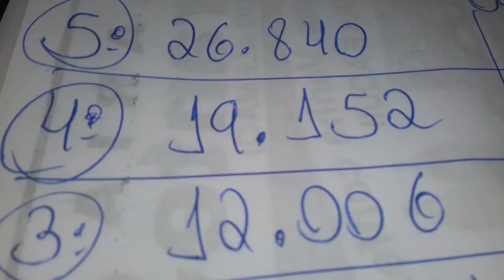LOTERIA FEDERAL CONCURSO 05280 RESULTADO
LOTERIA FEDERAL